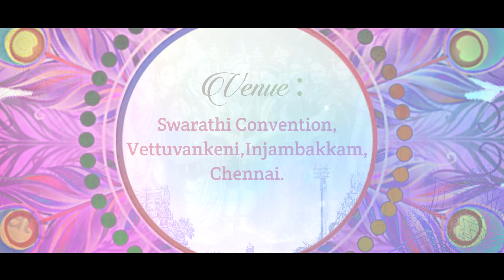Wedding Invitation 105 || English Project || 2022 || Making Video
For Best Cinimatic Wedding Invitations